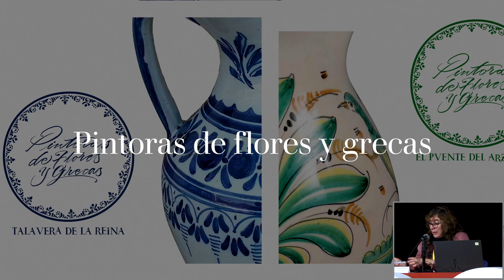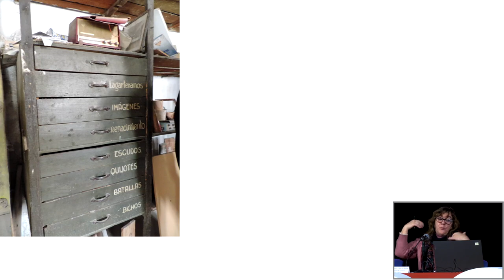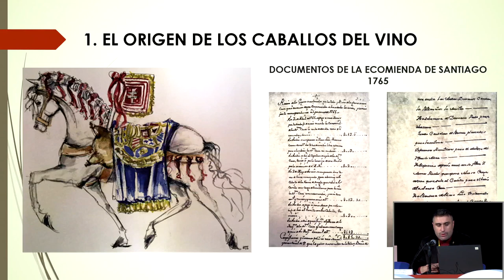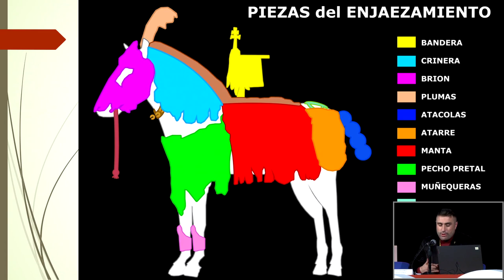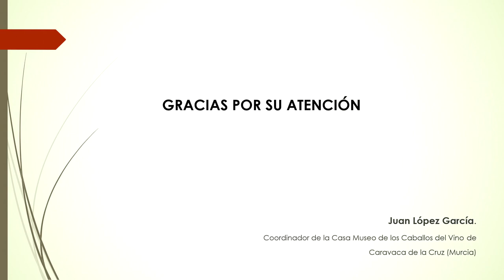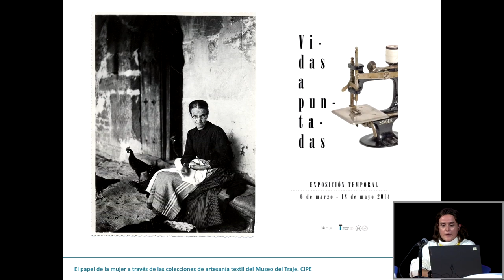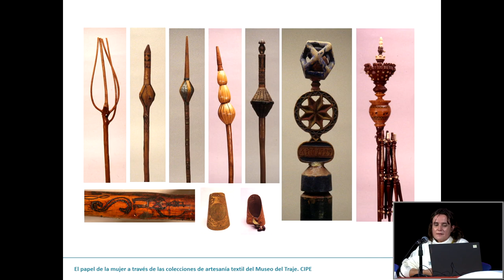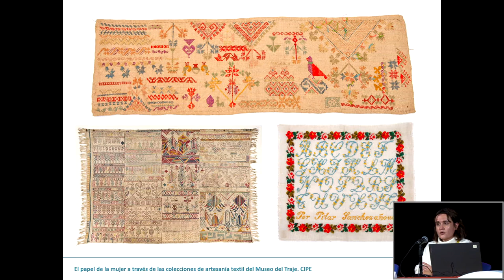III Encuentro de Gestores - Día 13/12/2022 Bloque 2